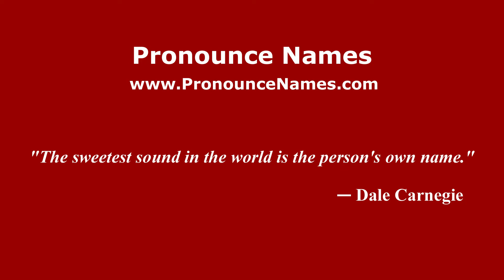How to pronounce Briseñas de Matamoros (Mexico/Mexican Spanish) - PronounceNames.com